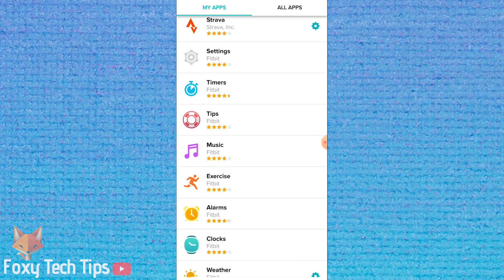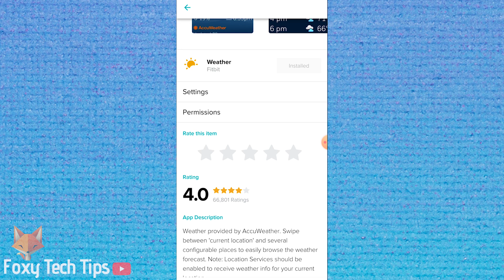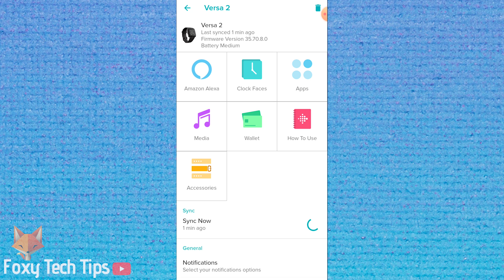FitBit: How To Set Up Weather App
Easy to follow tutorial on setting up the weather app on Fitbit! Learn how to add custom locations to the Weather app on Fitbit and how to change the Temperature measurement units.

Steps:

- Start by launching the Fitbit app and making sure you are logged into your account and your Fitbit device is paired.

- Tap on your profile icon at the top left of the screen.

Now select your Fitbit device from the list of devices.

- From your device page, tap on ‘apps’.

- Select the weather app from the list of apps on your FItbit.

- Open ‘settings’ for the weather app.

- Here you can change your preference for temperature measurement, Celsius or fahrenheit.

- You can also add cities or locations to the weather app. Back on the weather app on your Fitbit you’ll be able to see the weather for these locations by swiping.

- You can reorder the list of locations to have your hometown displayed first, and you can remove locations by tapping the trash icon.

- Once you have made changes, be sure to sync your fitbit with the app for the changes to update.